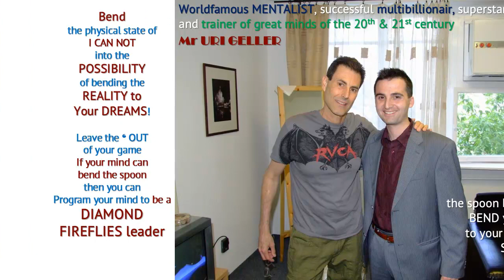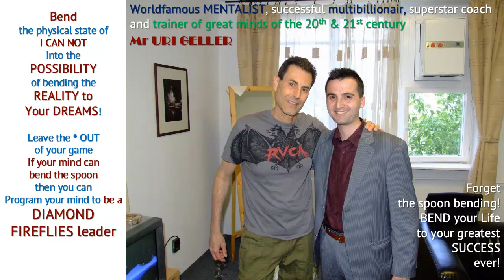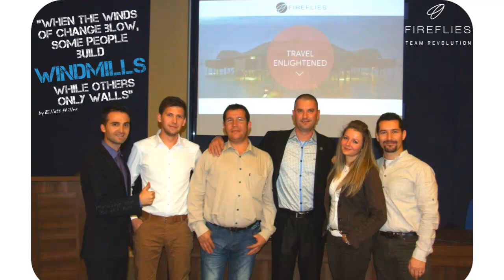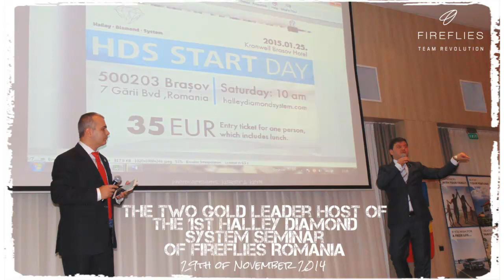Always Be The Virtuoso of Your Own Life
Motivational speech and presentation of Mr Robert A. Roth - Fireflies Gold Leader of Team Revolution. I always wanted to share gifts and presents at my birthday. This is my gratitude towards all of you who have influenced my life into the better and who have helped me to grow into a better person. I love my life, I love my profession and I am really humbled by my international Team Revolution. You are my biggest Birthday Present!